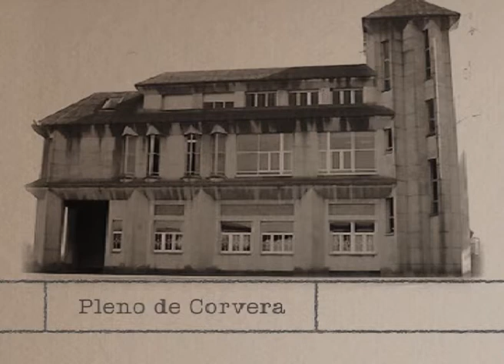Pleno ordinario de corvera de enero